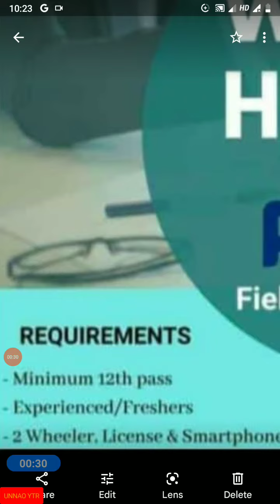Paytm में निकली Fresher भर्ती 😍 | Paytm Recruitment 2023 | Paytm Company me job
Paytm में निकली Fresher भर्ती 😍 | Paytm Recruitment 2023 | Paytm Company me job, 👉Paytm में नौकरी पाने के लिए इस link पर Click करें

This video is all about guiding people how to get job opportunity in Paytm. Each and every footage  videos, voice  use in this video is only and only for education and awareness purpose Our sole mote for this  video is to generate awareness and guide about the job reality in India.